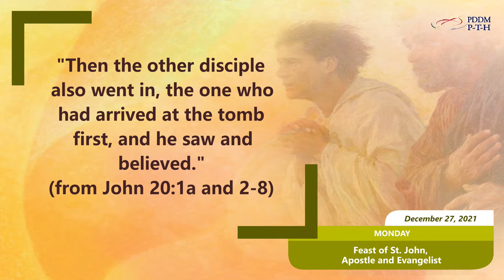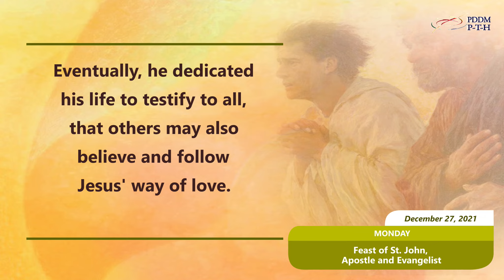December 27, 2021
In today's Gospel, this "beloved disciple" entered the tomb after Peter, he saw and believed. Eventually, he dedicated his life to testify to all, that others may also believe and follow Jesus' way of love.